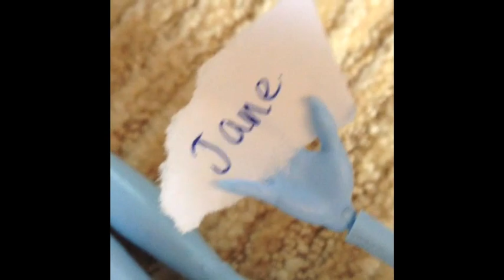MH/EAH secret santa mini movie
hope you enjoy! collection vid and mini doll hunt coming soon!